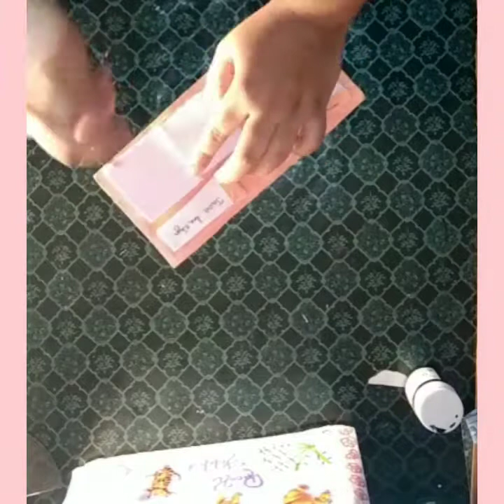cute emoji pen 😍😍😂😍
meterials : paper-blue and rose colored, glue , carton box piece, scissors

simple emoji pen 😍